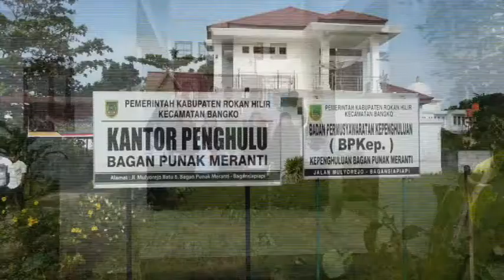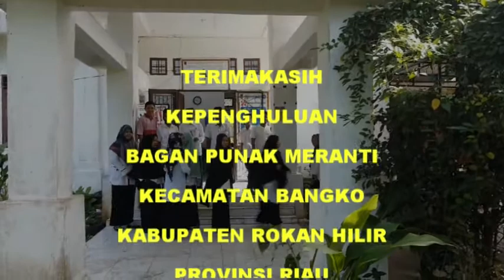KEPENGHULUAN BAGAN PUNAK MERANTI KECAMATAN BANGKO - ROKAN HILIR